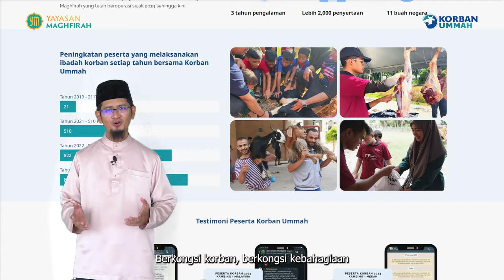BUJANG KORBAN EPISOD 5 : BAN-BAN ALAA KORBAN!!!